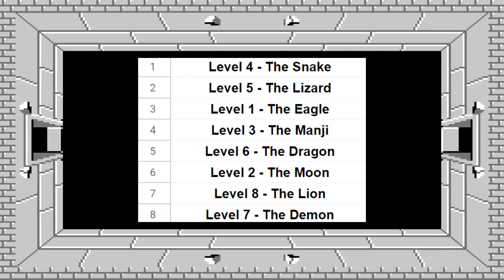Ranking Every Zelda Dungeon: Death Mountain - Gooey's Dungeon Dive